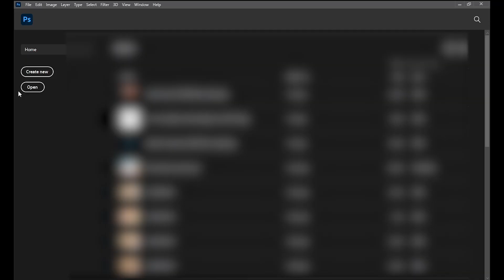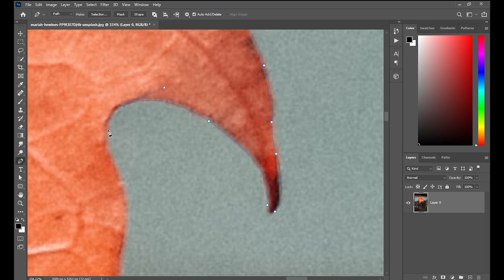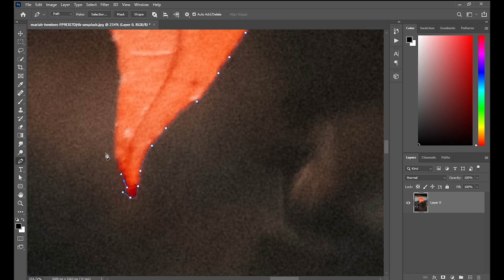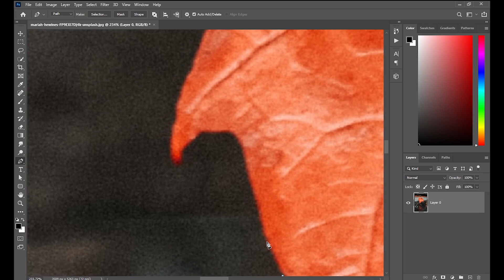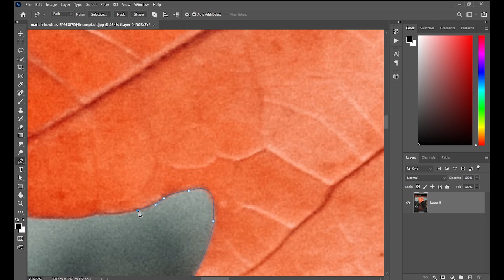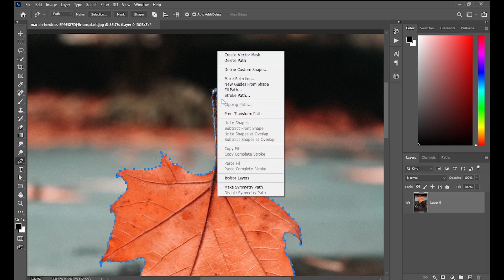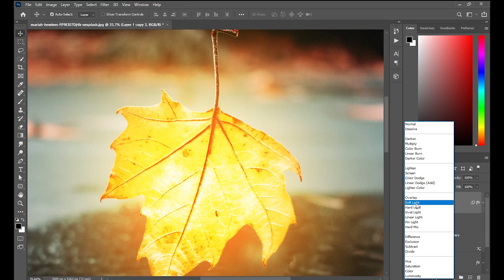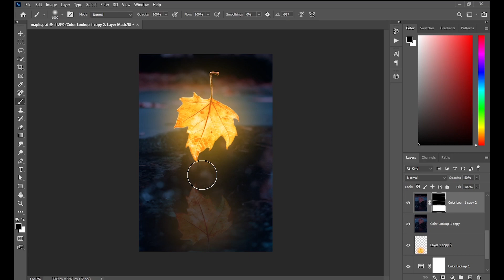Glowing Effect Photoshop Tutorial In Adobe Photoshop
Hey everyone welcome to our new glowing effect tutorial in Adobe Photoshop.  Hope you like the video.